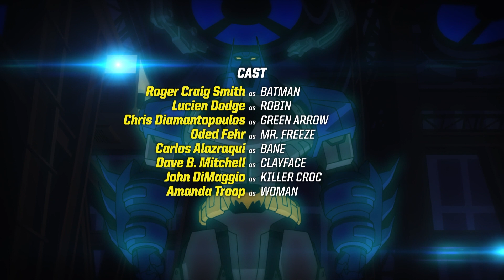Batman Unlimited Po Polsku | Dwoje nad morzem | DC Kids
GIGANTYCZNY KILLER CROC atakuje nowoczesny, lśniący lotniskowiec, wypływający w morze z portu w Gotham. Killer Croc uderza w statek niczym w dziecięcy bębenek. Ale dzięki swojemu Batmechowi, Batman jest gotowy do akcji nawet wśród fal. Wywiązuje się walka na ogromną skalę i tylko jeden z nich wyjdzie z niej zwycięsko. Nie trzeba mieć olbrzymiego mózgu, by domyślić się, jaki będzie finał. A może jednak?

Dostępne do kupienia w wersji cyfrowej i na DVD